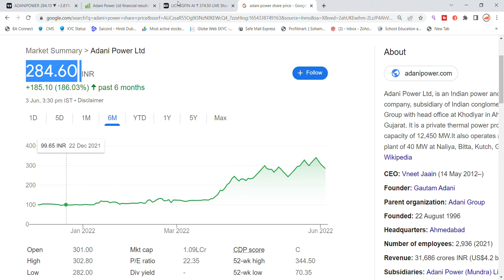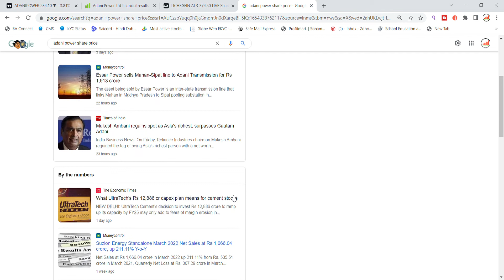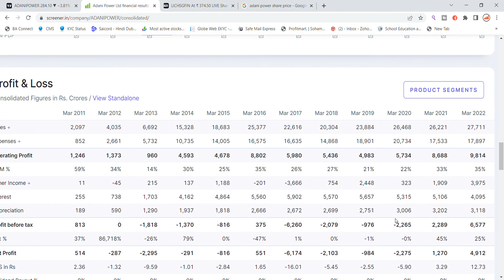Adani Power Share News | Adani Power Share News Today | Adani Power Share Target